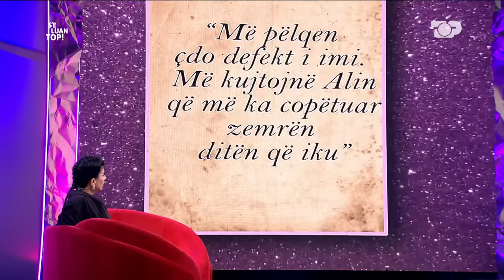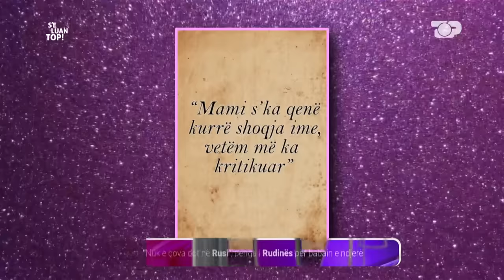Si u bë Rudina nëna e 4 fëmijëve? Marku: 2 vjet vajza nuk na pranonte - S'e Luan Topi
Rudina Dembacaj në një intervistë ekskluzive në S'e Luan Topi, rrëfehet për fëmijërinë, divorcin, dashurinë me Mark Frrokun dhe fëmijët.

Gjithmonë, "ajo që po flitet është e vërteta që s'e luan as topi!". Një emision që pretendon të hyjë në privatësinë e të ftuarit, me lejen e tij, për të rrëfyer diçka të pathënë.

Çdo të shtunë, ora 18:00 në Top Channel.

Prezanton: Erjona Rusi

Autore: Rezi Nika